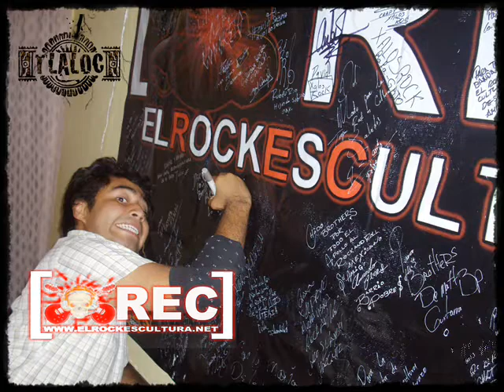TLALOC INTENTALO TU SALUDANDO A LA BANDA DE REC FOTOVIDEO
TLALOC "INTENTALO TU" .(FOTOVIDEO) SALUDANDO A LA BANDA EN ENTREVISTA Y SESION ELECTROACUSTICA CON LA BANDA DE [REC] (SABADO 25 DE AGOSTO 2012)